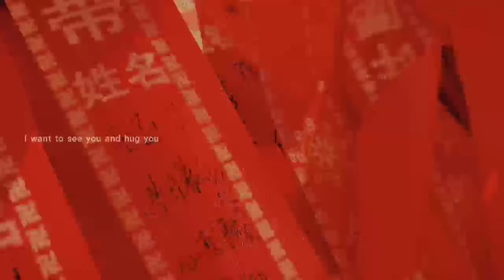PPL | 红螺寺祈姻缘vlog🧡🧡 神明和佛祖可以听到我们的爱情吗？ 【茜茜x怡宝】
Hi~ 大家好，
这里是 茜茜x怡宝 的YouTube的唯一频道

茜茜：温柔美丽的超A姐姐 👩‍🦰
怡宝：帅气靠谱的可爱妹妹 👩
这是关于我们俩的故事～

我们会在这里记录我们的恋爱日常💕
如果你对我们的故事感兴趣